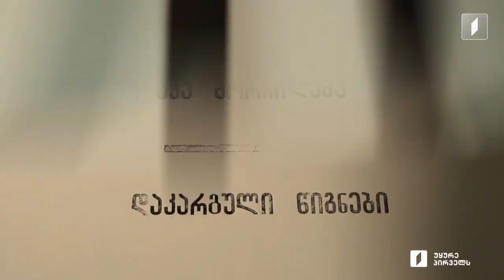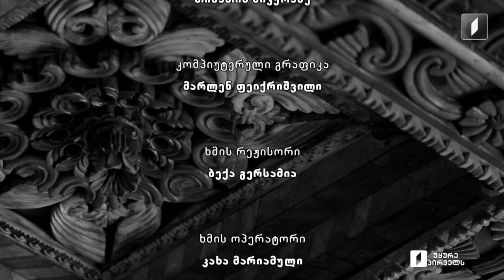აკა მორჩილაძე, „დაკარგული წიგნები“ 📚 კორნელი ბოროზდინი „მოგონებანი, სამეგრელო და სვანეთი“ - სერია 2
დავით დადიანის ნაადრევი გარდაცვალება. მისი ქვრივი, ეკატერინე ჭავჭავაძე სამეგრელოს სამთავროს სათავეში. ქალი, რომელიც არასდროს გარეულა პოლიტიკაში, ცდილობს, შვილებისთვის მეტად დაცული და შეძლებული სამფლობელო შექმნას.